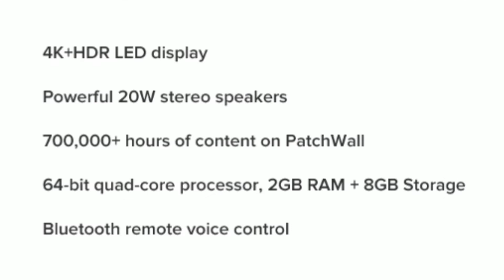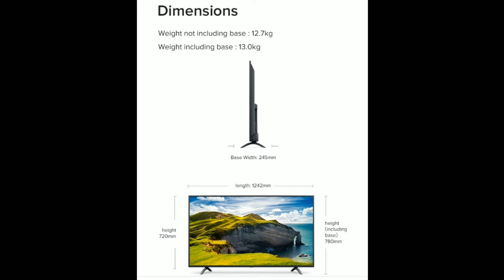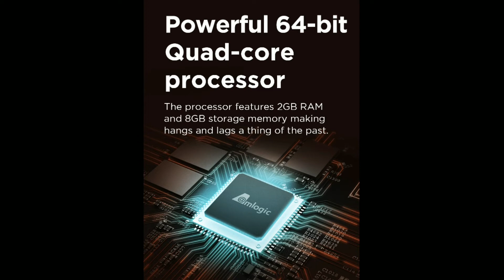Mi LED TV 4X PRO 55inch display - Mi led Tv with large screen of 55inch 2019 buy at Rs.39,999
HIGHLIGHTS

Mi TV 4X Pro 55-Inch price in India is set at Rs. 39,999Mi TV 4A Pro 43-Inch price in India is set at Rs. 22,999Both will be available via Flipkart, Mi.com, and Mi Home stores

Xiaomi has launched the Mi TV 4X Pro 55-inch and Mi TV 4A Pro 43-inch models in India. The new Mi LED TVs are powered by the Amlogic 960X processor, and run on Xiaomi's Patchwall interface and include Android TV as well. The larger Mi TV 4X Pro comes with 2GB RAM and 8GB storage, whereas the 43-inch Mi TV 4A packs 1GB RAM and 8GB of internal storage. The 55-inch variant sports a 4K resolution 10-bit panel, and the 43-inch variant sports a 1080p display 8-bit panel. Xiaomi has also launched a sound bar in India for Rs. 4,999. The company notes both new Mi LED TV models as well as the Mi Soundbar will go on sale in the country next week.

Mi TV 4X Pro 55-inch, Mi TV 4A Pro 43-inch price in India, availability

The Mi TV 4X Pro 55-inch is priced in India at Rs. 39,999 and the Mi TV 4A Pro 43-inch is priced at Rs. 22,999. Both the TV sets will be available on Flipkart, Mi.com, and Mi Home stores from January 15, 12 noon IST onwards. On Thursday, Xiaomi also launched the Mi Soundbar in India, priced at Rs. 4,999. It will be available from January 16 via Mi.com and Mi Home stores. The Chinese manufacturer already offers Mi TV 4C Pro 32-inch, Mi TV 4A Pro 49-inch, Mi TV 4 Pro 55-inch, Mi Smart TV 4A 43-inch, and Mi TV 4A 32-inch models in the country, with prices starting Rs. 13,999.

Mi TV 4X Pro 55-inch, Mi TV 4A Pro 43-inch features